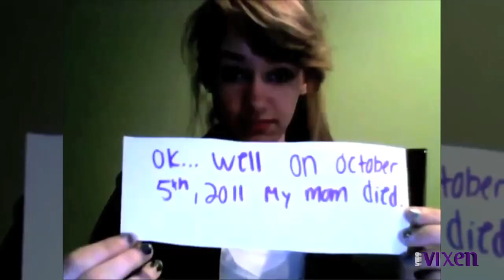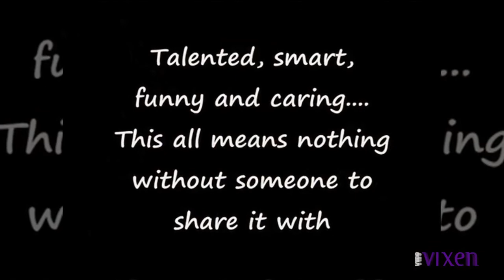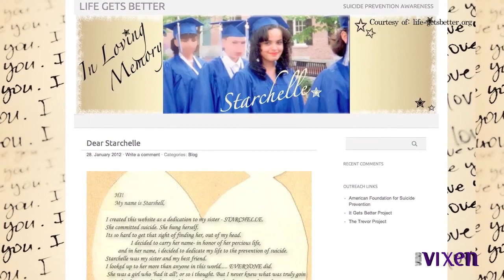Starshell Discusses Suicide Prevention Week